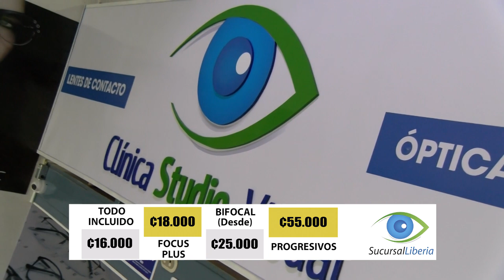VG OPTICA VISUAL